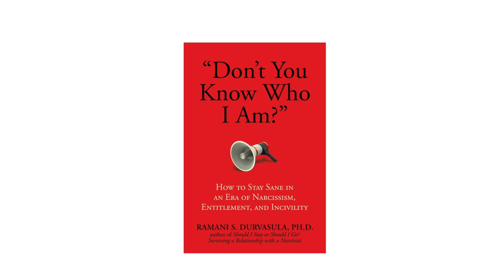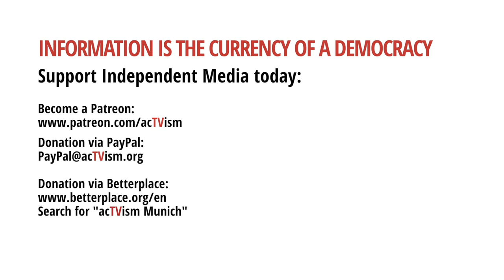Understanding Trauma with Clinical Psychologist Dr. Ramani Durvasula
In this episode of Know Your Stuff, we interview author, clinical psychologist and professor of psychology Dr. Ramani Durvasula on the subject of trauma. We examine social and individual conditions that could lead to trauma and assess how to best approach & manage it. Other topics that are discussed in the interview include the transformation of psychology, management of news consumption and the universal basic income.

Dr. Ramani Durvasula is a licensed clinical psychologist in Los Angeles, CA and Professor of Psychology at California State University, Los Angeles. She takes on our modern scourges of entitlement and incivility in “Don’t You Know Who I Am”: How to Stay Sane in the Era of Narcissism, Entitlement and Incivility She is the author of the modern relationship survival manual Should I Stay or Should I Go: Surviving a Relationship With a Narcissist, and of You Are WHY You Eat: Change Your Food Attitude, Change Your Life.  The focus of Dr. Durvasula’s clinical, academic and consultative work is the etiology and impact of narcissism and related high-conflict, entitled, antagonistic personality styles on human relationships, mental health, and societal expectations.